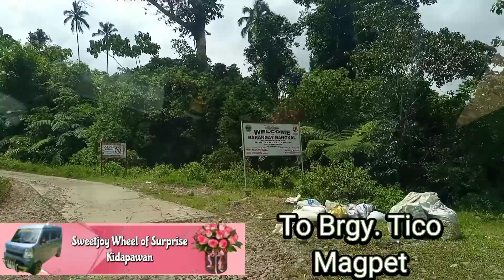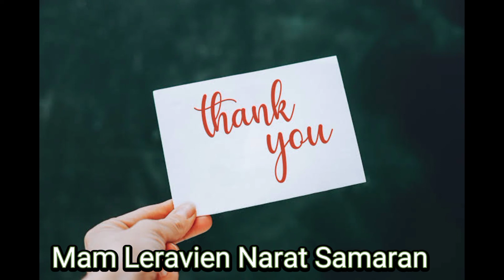NATULALA ATONG CELEBRANT SA SURPRISE NI MAMA,TULO NALANG LUHA NIYA.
📌BIRTHDAY DELIVERY NGA WALA PA BAYRE😁‼️
Atong Celebrant speechless jud kaayo... Dili jud siya makastorya,pero DAGKO KAAYO UG LUHA.Happy birthday pretty ELLENJOY palangga kaayo kas imong Mama...

Special thanks to Mam LERAVIEN NARAT SAMARAN. thanks for choosing and contacting us po for the second time around😊Godbless you more‼️😘😘😘

🚐Happiest 16th Birthday Pretty ELLENJOY🎈🎂💐
🚐Successfully delivered @BRGY.TICO MAGPET
❣️Surprise From a loving MOTHER all the way from ❤️